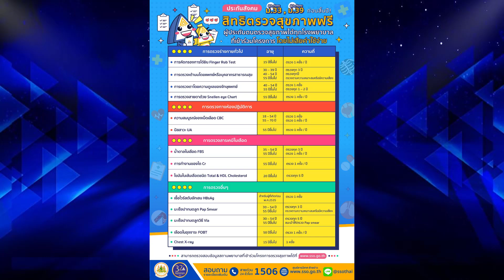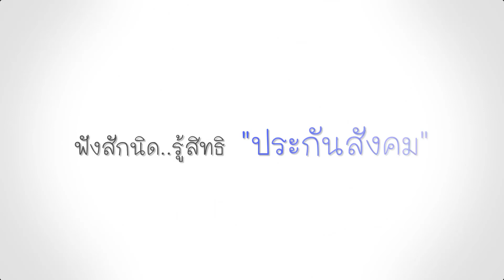โครงการตรวจสุขภาพป้องกันโรคเชิงรุก ในสถานประกอบการ ประจำปี 2567 ฟรี 14 รายการ / 24 สปสช.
รายการ : ฟังสักนิดรู้สิทธิประกันสังคม
เรื่อง :  - เชิญชวนผู้ประกันตน ม.33, 38, และ 39 อายุตั้งแต่ 50 ปี รับวัคซีนไข้หวัดใหญ่ ฟรี ถึง 31 ธันวาคม 2567
- นายจ้างต้องแจ้งการเข้า - ออก ประกันสังคม ของลูกจ้าง
ดำเนินรายการโดย นางสุกานดา ไพรศรี นักวิชาการแรงงานชำนาญการ สำนักงานประกันสังคม จ.พิษณุโลก

วันเวลาออกอากาศ : ทุกวันจันทร์ เวลา 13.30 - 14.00 น. ผ่านคลื่น : FM 107.25 MHz สถานีวิทยุกระจายเสียงมหาวิทยาลัยนเรศวร